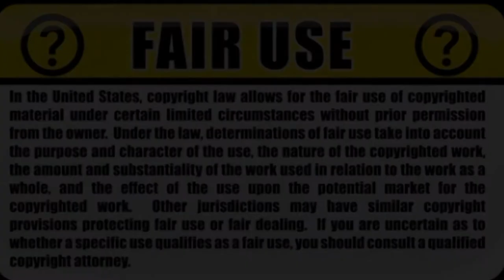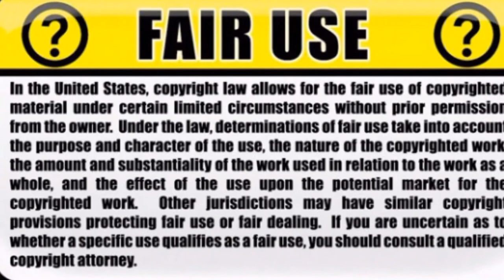Argentine navy search for missing submarine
Argentina's navy revealed Monday that a submarine missing for five days reported a mechanical breakdown in its final communication, and that weekend signals did not come from the vessel, dimming hopes for its 44 crew members.